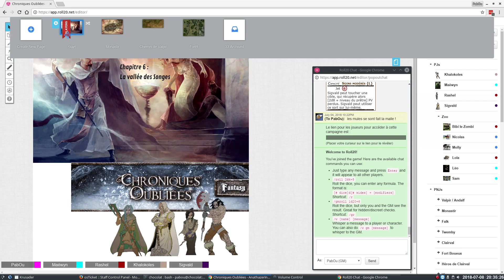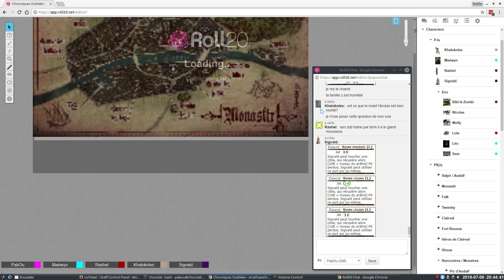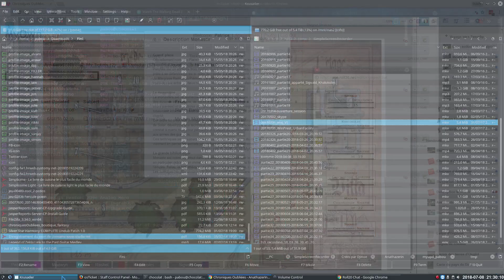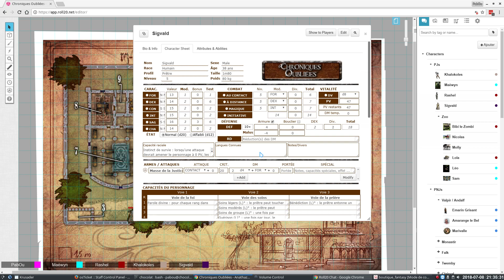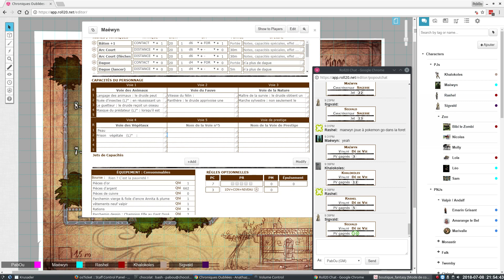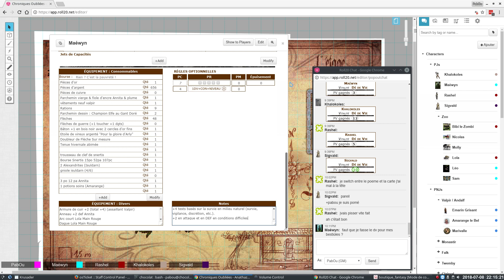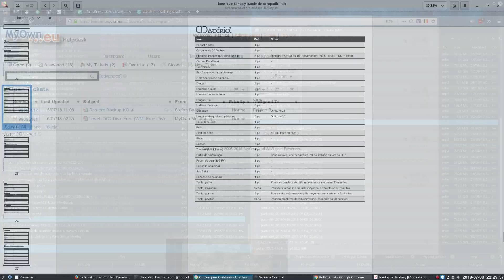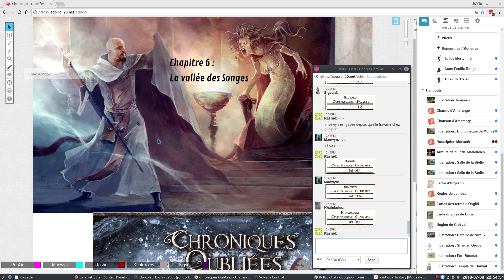[JDR BBC - Anathazerïn] 034. Départ pour le royaume de Hautesylve